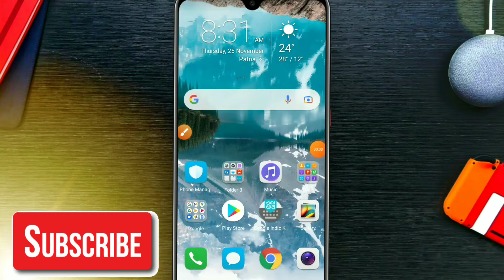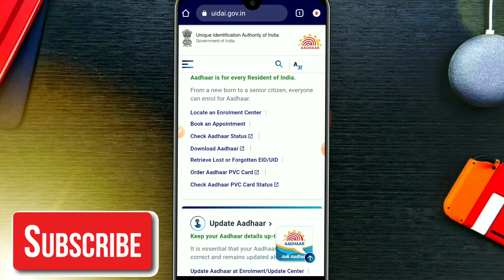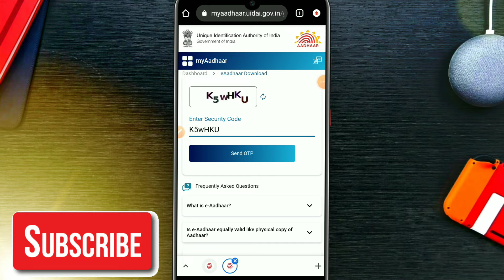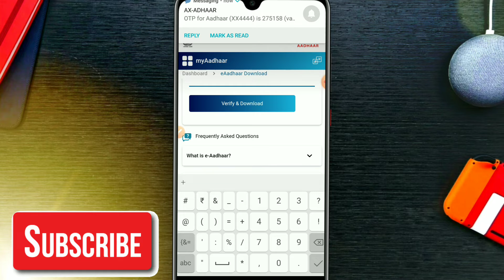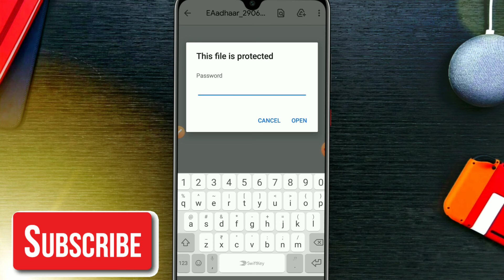how to Download Aadhaar Card | Download Aadhaar Card in Android | Aadhaar Card Kaise Download Kare